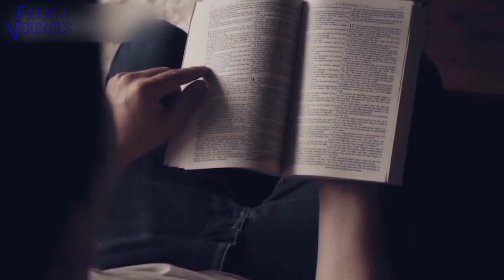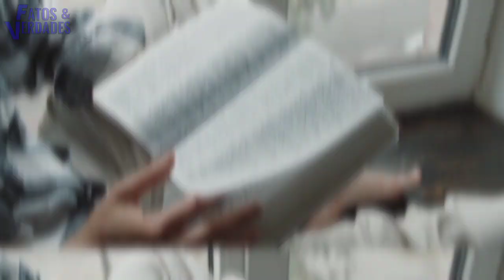DANÇA SENSUAL TOMOU CONTA DAS IGREJAS!